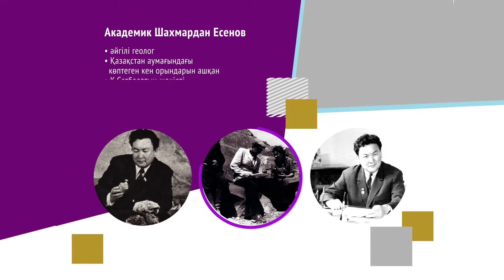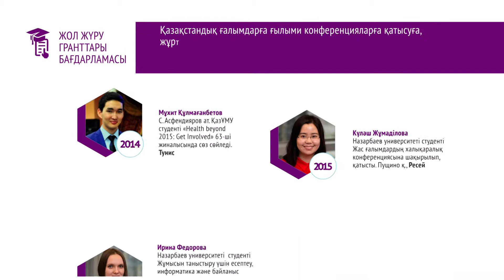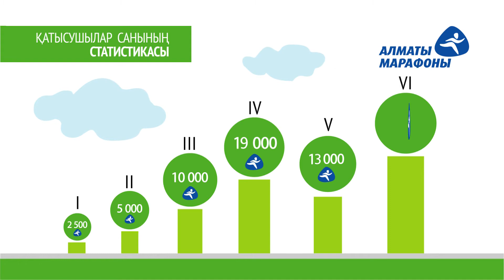Академик Шахмардан Есенов атындағы ғылыми білім беру қоры, 2017 жыл. Инфографика